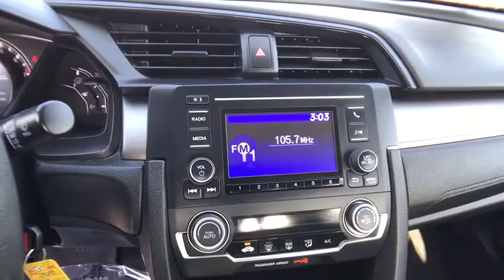2016 HONDA CIVIC SEDAN Redding, Eureka, Red Bluff, Northern California, Sacramento, CA 129698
COSMIC BLUE METALLIC Used 2016 HONDA CIVIC SEDAN available in Redding, California at Crown Motors Redding. Servicing the Eureka, Red Bluff, Northern California, Sacramento, CA area.
2016 HONDA CIVIC SEDAN  - Stock#: 129698 - VIN#: 19XFC2F56GE248268